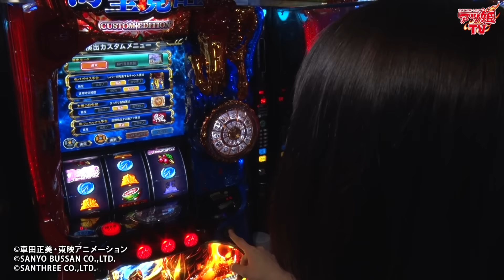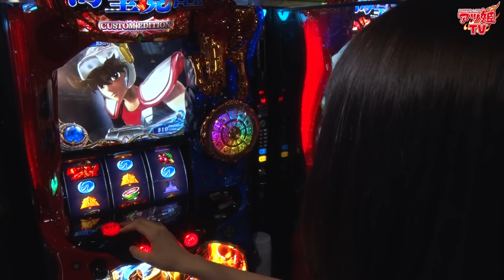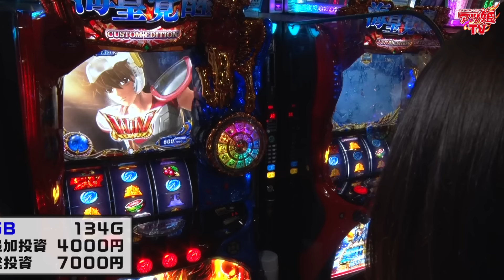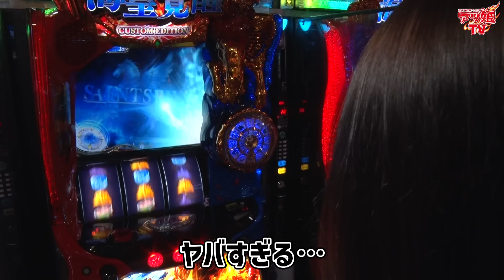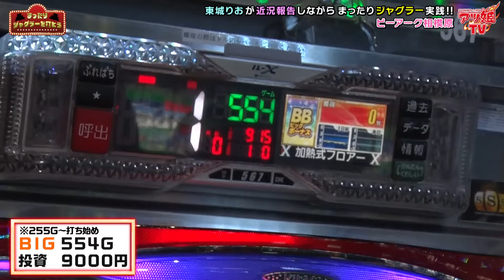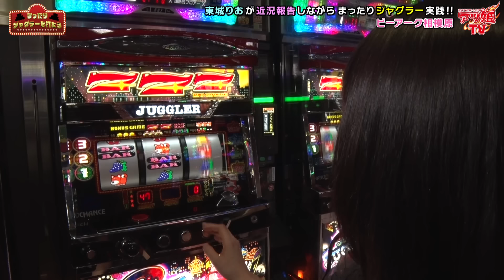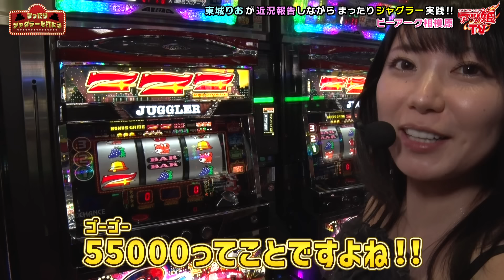【ミスコン番外編】【L聖闘士星矢】まさかのMリーグ契約満了…東城りおからご報告があります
【ミスコン番外編】
出演：東城りお
実践機種：L聖闘士星矢 海皇覚醒 CUSTOM EDITION/ファンキージャグラー2
収録店舗：ピーアーク相模原

【罰ゲームダンス動画配信中】

【東城りおさんがバンドを結成】
💿Drawing - M（Official Music Video）